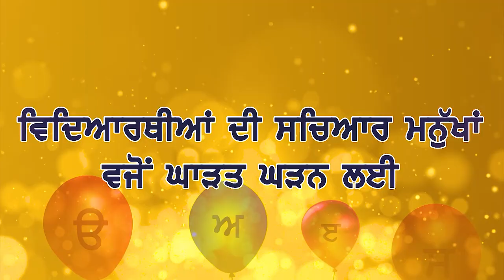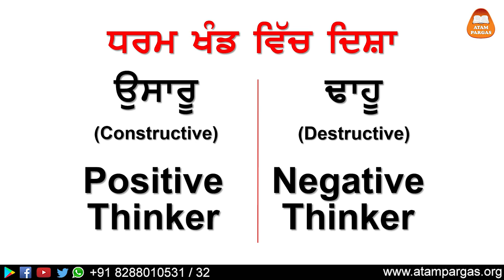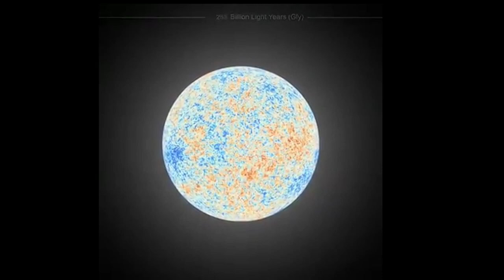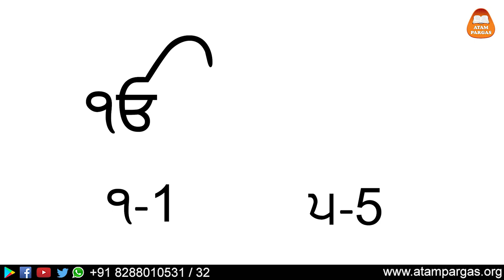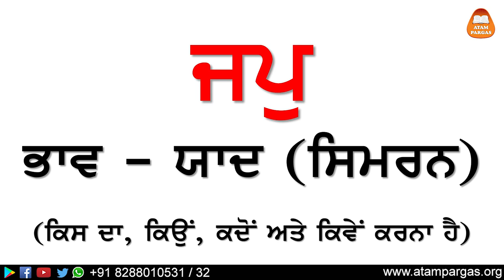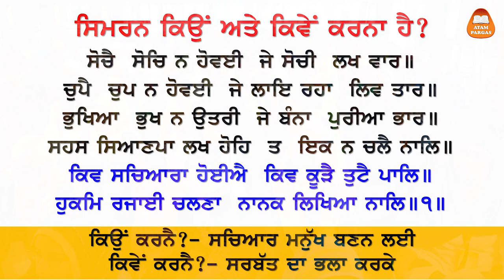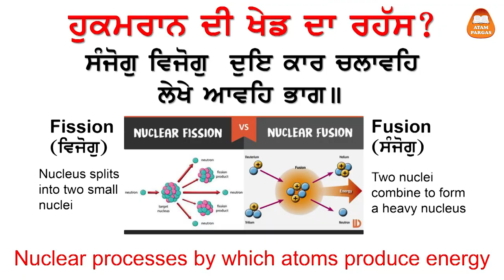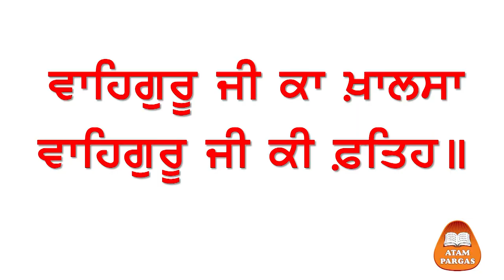ਸ਼ਖ਼ਸੀਅਤ ਉਸਾਰੀ ਲਈ ਨਿਤਨੇਮ ਦੀਆਂ ਬਾਣੀਆਂ ਦਾ ਮਹਾਤਮ (ਭਾਗ-1) - ਡਾ. ਵਰਿੰਦਰਪਾਲ ਸਿੰਘ | ਮਾਸਿਕ ਵਿੱਦਿਅਕ ਕਾਰਜਸ਼ਾਲਾ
ਬਾਬਾਣੀਆਂ ਕਹਾਣੀਆਂ

ਆਪਣੇ ਬੱਚਿਆਂ ਅਤੇ ਵਿਦਿਆਰਥੀਆਂ ਦੀ ਸ਼ਖ਼ਸੀਅਤ ਉਸਾਰੀ ਲਈ ਅਸੀਂ ਸਾਰੇ ਬਹੁਤ ਚਿੰਤਤ ਹਾਂ, ਵੱਖ-ਵੱਖ ਢੰਗ ਤਰੀਕਿਆਂ ਨਾਲ ਯਤਨ ਵੀ ਕਰਦੇ ਹਾਂ, ਪਰ

❓ਕਿਤੇ ਅਸੀਂ ਸ਼ਖ਼ਸੀਅਤ ਦੀ ਪਰਿਭਾਸ਼ਾ ਸਮਝਣ ਵਿੱਚ ਉਕਾਈ ਤਾਂ ਨਹੀਂ ਖਾ ਗਏ?

❓ਕੀ ਅਸੀਂ ਜਾਣਦੇ ਹਾਂ ਕਿ ਨਿਤਨੇਮ ਵਿੱਚ ਰੋਜ਼ਾਨਾ ਪੜ੍ਹੀ ਜਾਣ ਵਾਲੀ ਬਾਣੀ ਜਪੁ ਜੀ ਸਾਹਿਬ ਸਾਡੀ ਸ਼ਖ਼ਸੀਅਤ ਨੂੰ ਘੜਨ ਦਾ ਕੰਮ ਕਿਵੇਂ ਕਰਦੀ ਹੈ?

ਇਨ੍ਹਾਂ ਵਿਚਾਰਾਂ ਦਾ ਵਿਸਮਾਦੀ ਆਨੰਦ ਲੈਣ ਲਈ ਤੁਸੀਂ ਆਪ, ਆਪਣੇ ਪਰਿਵਾਰ, ਸਾਥੀਆਂ ਅਤੇ ਵਿਦਿਆਰਥੀਆਂ ਨਾਲ ਸਰਵਣ ਕਰਕੇ ਲਾਹਾ ਲਉ ਜੀ।

Atam Pargas is a non-profitable, non-political NGO instrumental to sensitize academia to voluntarily take up the mission of developing students as 'Truthful Human Beings', preventing environmental pollution and conserving natural resources. A series of attractive books have been published to mentor students while catering the needs of the nursery to ninth standard school syllabus for the subjects of Punjabi, arts, drawing, moral science and social science.